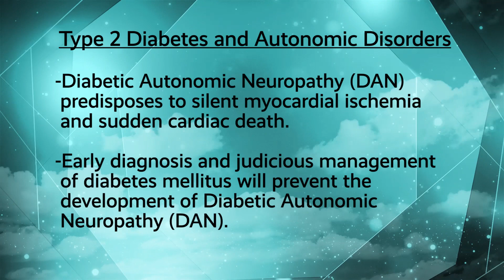Type 2 Diabetes and Autonomic Disorders with Alex Barboi, MD, FACP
In this video Dr. Barboi discusses the relationship between Type 2 diabetes and autonomic disorders with an emphasis on autonomic neuropathy which is commonly seen but not well recognized in diabetic patients.